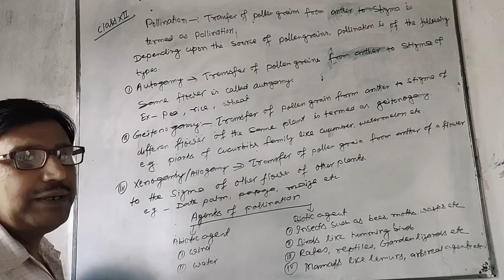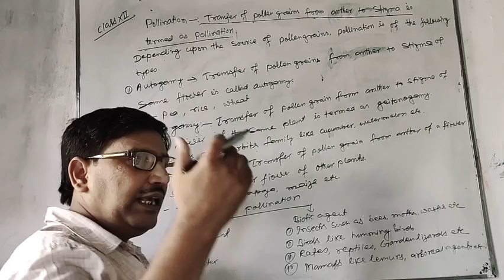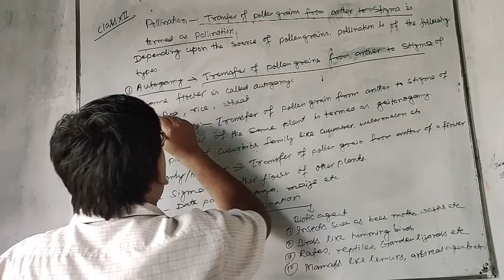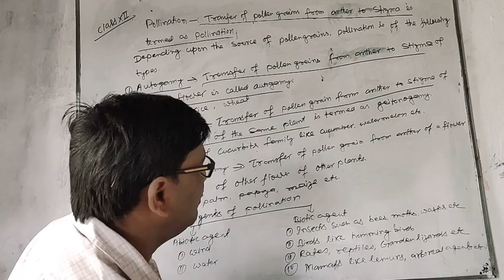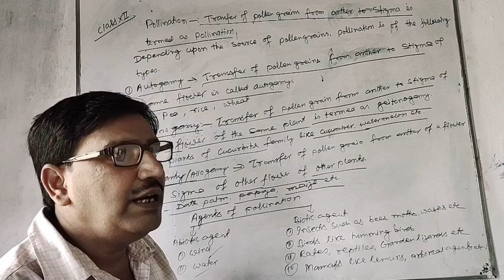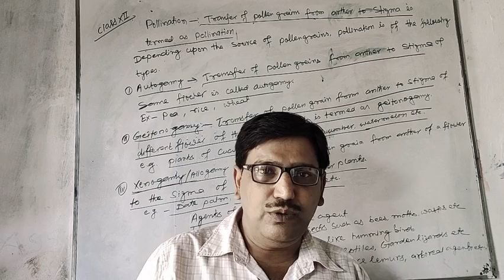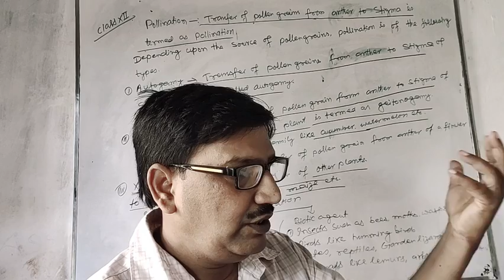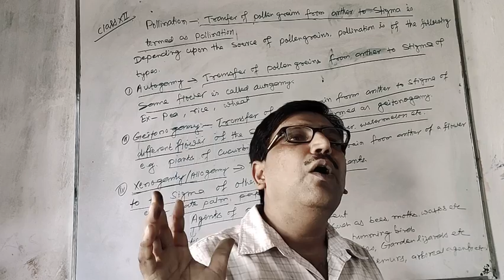Sexual reproduction in flowering plants ( class 12) part 2